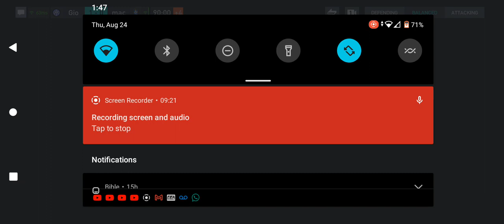gaming fifa mobile